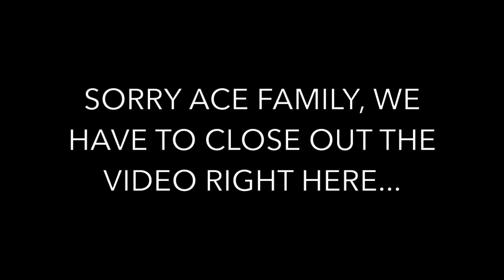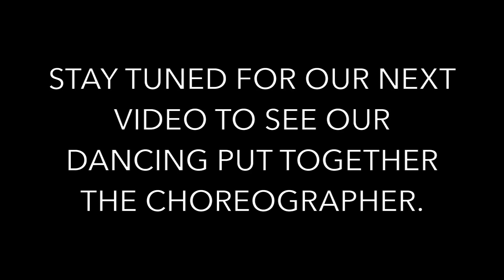REVEALING OUR NEW SONG!!! **CATHERINE'S REACTION**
STALK US :)